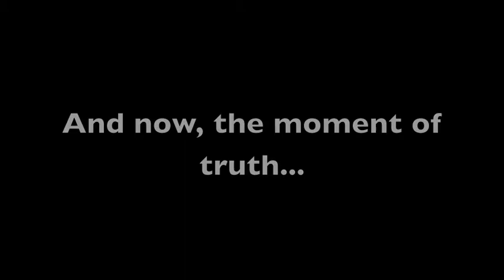Cheers!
On a recent trip to Boston, Yancy and Wells found themselves at everyone's favorite prime time pub!